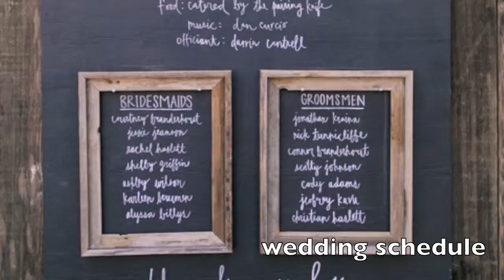New Project 5